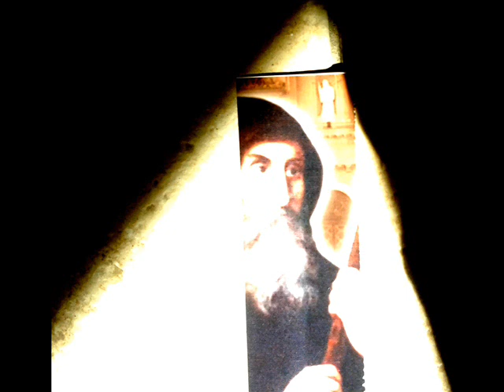San Francesco di Paola (Recita Santo Rosario con canto tradizionale)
2/6/19
in Cosenza, nella chiesa di San Francesco di Paola:canto tradizionale con recita del Santo Rosario. Voce guida: Pasqualino (SS. Crocifisso ''della riforma'' - Cosenza).